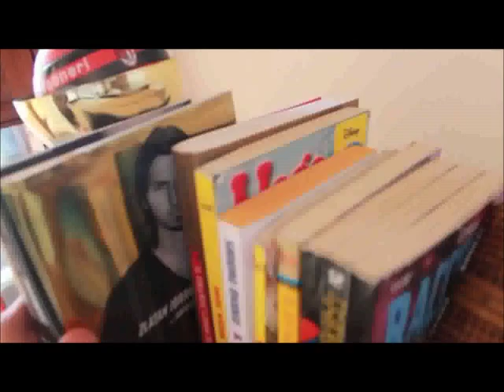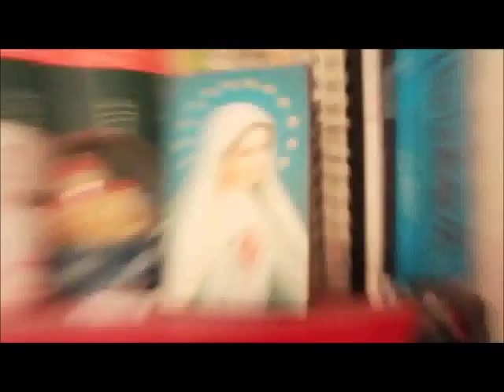Best Epic Scenes of Homyatol-Speciale 20 Iscritti! [GameRun & GameSlash]